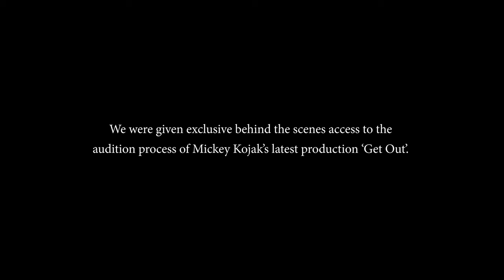Mickey Kojak - Get Out (Official Video)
Documenting the gruelling audition process that hopeful young creatives underwent to snag themselves a role in 'Get Out by Mickey Kojak - LIVE on Stage'.

Get Out by Mickey Kojak

Produced by: yeahsure.
Directed by: Jack Toohey
DOP: Patrick Rohl

Special thanks to Darkside Masks, The Concourse Chatswood and Hellen Gregson